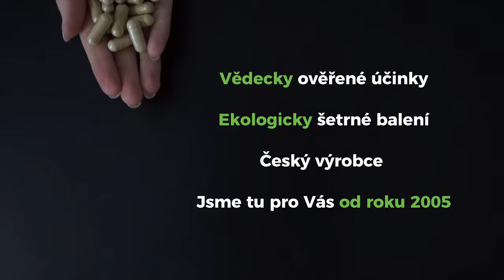LIVERUP - PŘÍRODNÍ OČISTA JATER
Správná funkce a regenerace jater je esenciální pro spoustu procesů v našem těle - jeden důležitější než druhý. A to je přesně ten pravý důvod, proč bychom péči o ně měli přikládat výjimečnou váhu. LiverUp obsahuje široké spektrum antioxidantů poskytujících našemu tělu ochranu před volnými radikály, které na nás moc rády útočí a poškozují naše tělesné buňky - včetně těch jaterních.